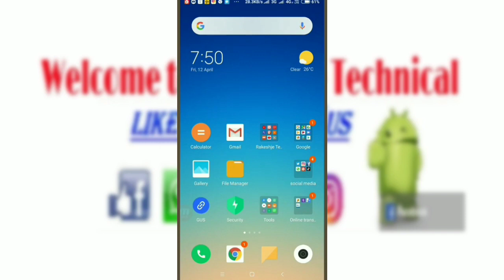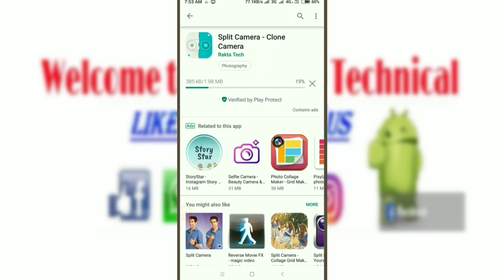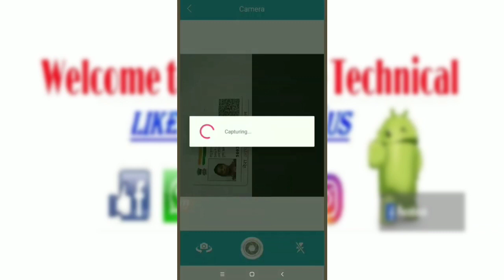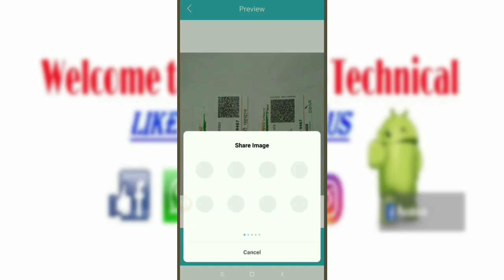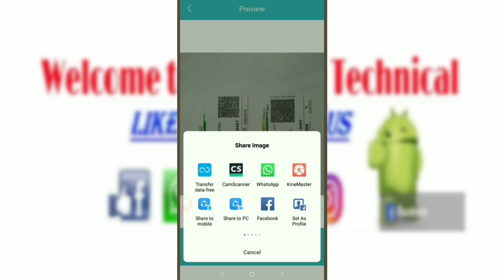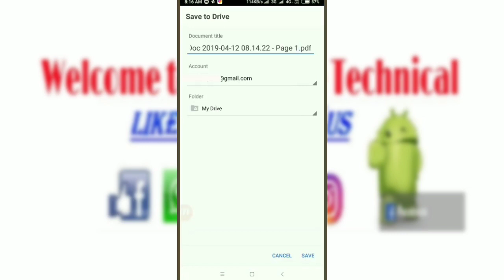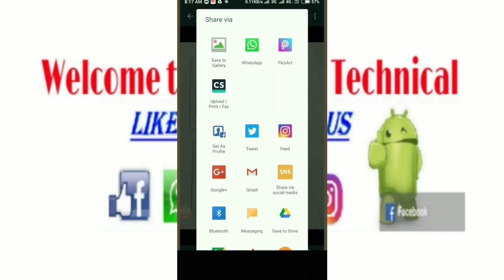How to add any document in one page from mobile phone || How to scan both side of a document in one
Hello friends

इस वीडियो में हमने आपको बताया कि आप किस प्रकार से अपने मोबाइल फोन से किसी भी डॉक्यूमेंट के उस की ऊपरी भाग हाउस के निचले भाग को आप एक ही पेज पर आप उसे स्कैन कर सकते हैं कहीं भी उसे आप भेज सकते हैं या प्रिंटर के द्वारा आप उसे प्रिंट आउट निकाल सकते हैं तो इसके लिए आप इस वीडियो को शुरू से अंत तक जरूर देखें यदि पसंद आए तो लाइक करें शेयर करें और इस चैनल को सब्सक्राइब करना ना भूले |
👌split camera app download karne ke es link par click kare

👌camscanner app download karne ke liye es link par click kare